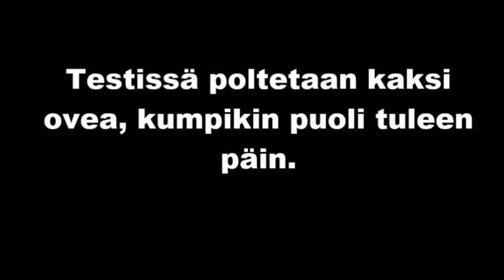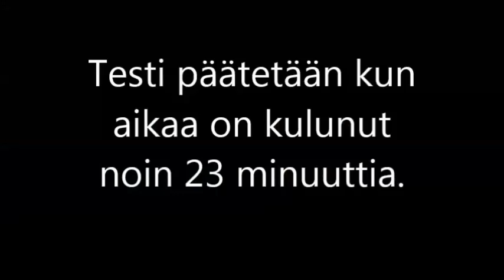Turun kerrostalopalon ovien polttokoe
Asuntojen ovet eivät kestäneet vaatimusten mukaista aikaa Turun kerrostalopalossa

Onnettomuustutkintakeskuksen (Otkes) teettämä polttokoe osoittaa, että Turussa 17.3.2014 palaneen kerrostalon portaikkoon avautuvat asuntojen ulko-ovet eivät kestäneet turvallisuusvaatimusten edellyttämää aikaa. Ovien pitäisi kestää tulipalossa puoli tuntia, mutta kokeessa ne paloivat puhki nopeammin. Lisäksi ovesta tuli runsaasti savua ensimmäisistä minuuteista alkaen.

Seitsemänkerroksinen talo on valmistunut 1970-luvulla ja enin osa ovista on samalta ajalta. Kerrostalossa on 35 asuntoa. Palossa kuoli yksi talossa ollut ihminen.

Otkes jatkaa palon tutkintaa muun muassa mallintamalla tietokoneella tulipalon leviämistä kerrostalossa ja jäljittelemällä palon etenemistä portaikossa. Lisäksi selvitetään talossa olleiden ihmisten evakuoinnin ja muiden pelastustoimien sujumista.

Selvitettävänä on myös se, mikä merkitys savunpoistolaitteiston toiminnalla oli tulen etenemiselle portaikossa. Talon porraskäytävässä oli sähköinen savunpoistojärjestelmä. Sen on tarkoitus valvoa ja avata porraskäytävien yläkerran savunpoistoluukkuja tulipalossa.

Onnettomuustutkintakeskus on aiemmin selvittänyt samantapaisia tapahtumia tutkiessaan Tampereella marraskuussa 2010 sattunutta kerrostalon tulipaloa, jossa kuoli kolme ihmistä

Tampereen palon tutkinnassa todettiin, että käsitys portaikon ja asuntojen välisen palo-osastoinnin pitävyydestä on liian optimistinen. Savu voi päästä leviämään porrashuoneen lisäksi asuntoihin.

Havainnoista huolimatta turvallisin toimintatapa kerrostalon tulipalossa on syttymishuoneistoa lukuun ottamatta jäädä omaan asuntoon. Savuiseen portaikkoon ei pidä mennä.

Turun kerrostalopalon tutkinta valmistuu syksyllä 2014.